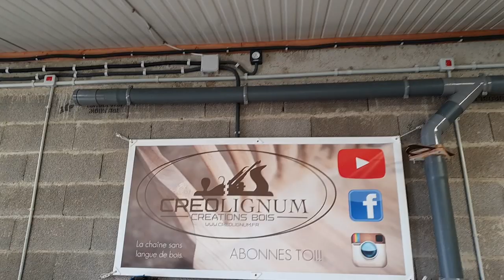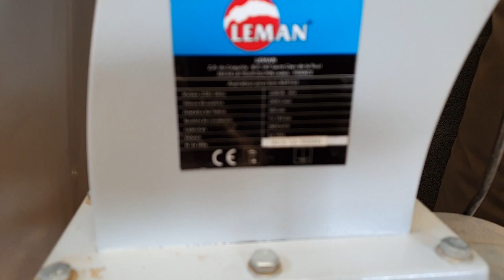Réseau d'aspiration centralisé de l'atelier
Dans cette vidéo vous verrez comment je réalise la pose d'un réseau d'aspiration centralisé.
Réseau relié a un aspirateur a copeaux cyclonique ainsi que la réalisation de vanne a guillotine.